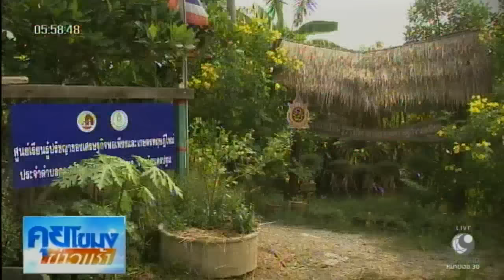เกษตรสร้างชาติ : ศูนย์เรียนรู้เกษตรทฤษฎีใหม่ อ.พุทธมณฑล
นครปฐม 5 ม.ค.-ศูนย์เรียนรู้ตามแนวเศรษฐกิจพอเพียงตำบลคลองโยง อำเภอพุทธมณฑล จังหวัดนครปฐม ได้จัดฐานเรียนรู้ให้เหมาะสำหรับผู้ที่มีพื้นที่น้อยหรืออยู่ในชุมชนเมือง แต่ต้องการดำเนินรอยตามพระราชดำริในหลวงรัชกาลที่ 9 ในการดำชีวิต.-สำนักข่าวไทย

1.สารคดีเฉลิมพระเกียรติ
2.พระราชกรณียกิจ-พระมหากรุณาธิคุณ
3.คนไทยหัวใจ♥รักในหลวง